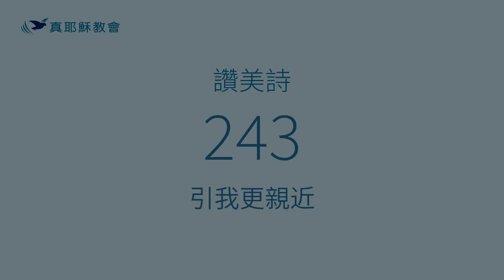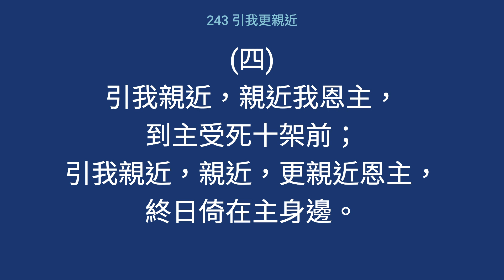243 - 引我更親近